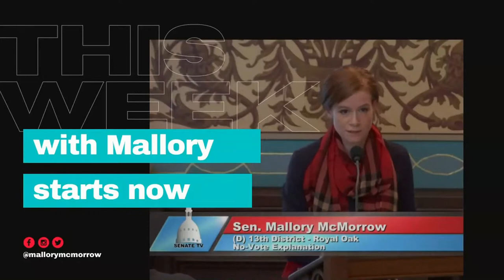Live w/ Senator McMorrow